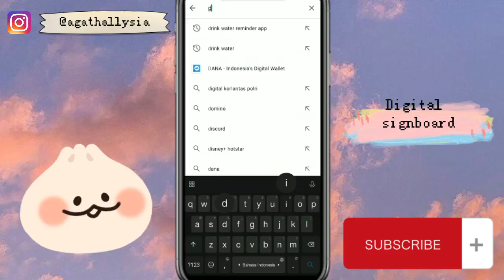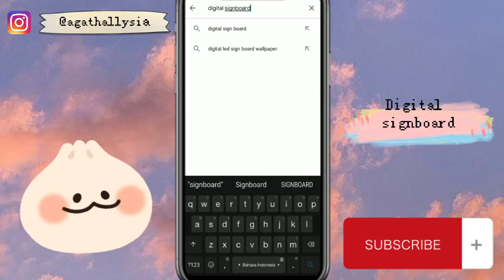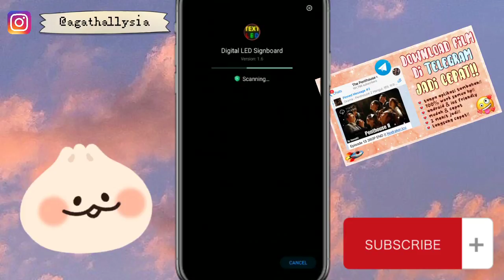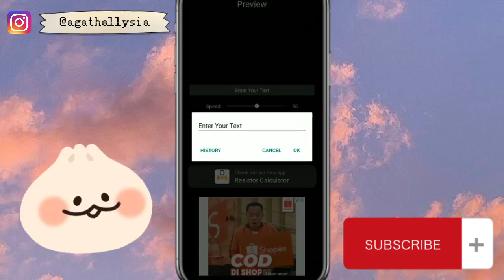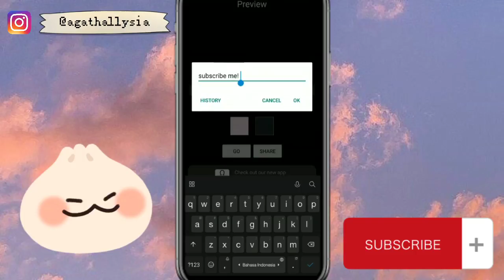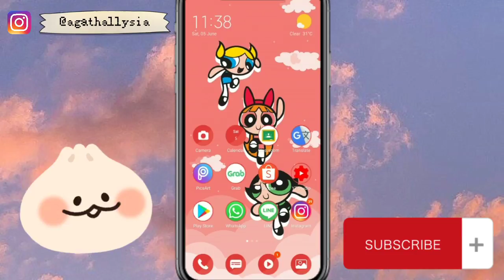CARA MEMBUAT TULISAN LED BERGERAK DI HANDPHONE VIRAL TIKTOK!! || KEREN BANGET!! 🤩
«💌» 𝐢𝐧𝐟𝐨:

Haii semuanyaa!!
Jadi hari ini aku buat video cara membuat tulisan LED bergerak di handphone viral TikTok! ♡